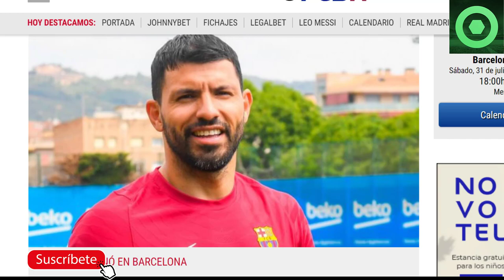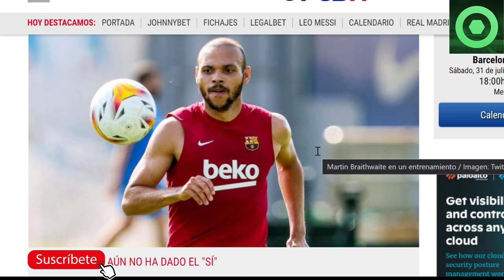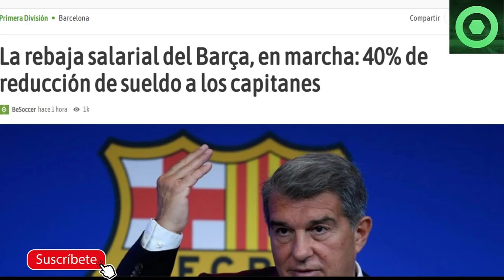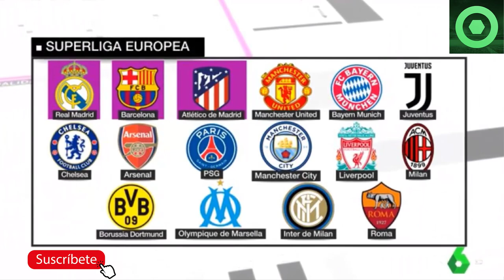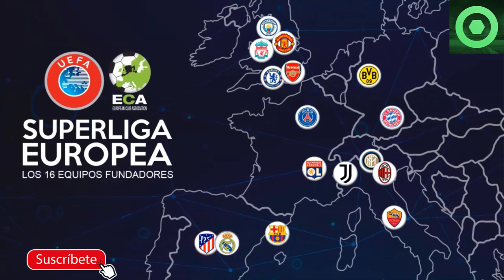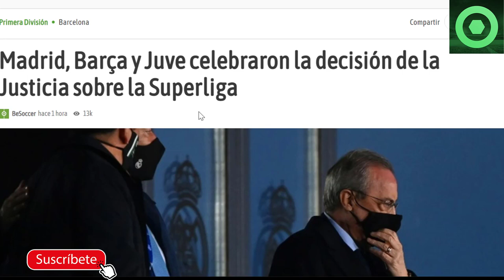🟥 MARAVILLOSA NOTICIA del KUN 🔴 MESSI SORPRENDE con SUÁREZ 🟥 BRAITHWAITE, REBAJA SLARIAL,SUPERLIGA 🟥